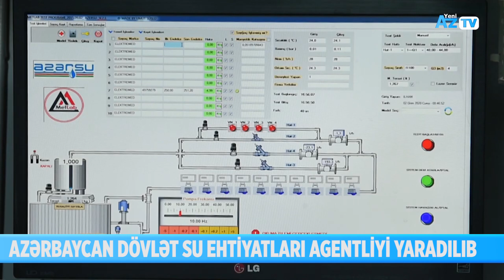AZƏRBAYCAN DÖVLƏT SU EHTİYATLARI AGENTLİYİ YARADILIB